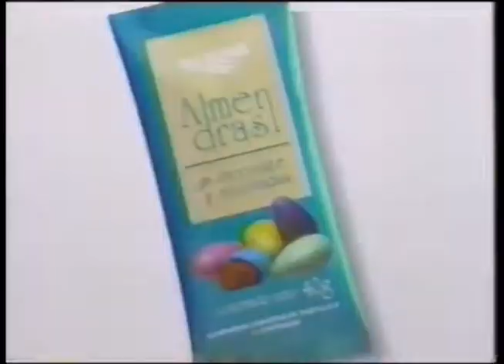Comerciales mexicanos: Ricolino 1996